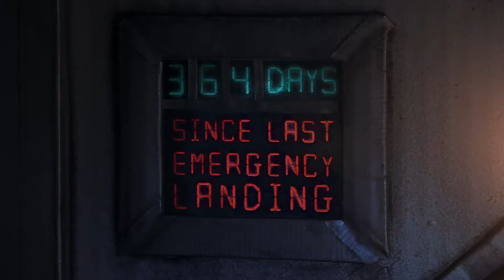Sozo Bear Christmas: A Space Odyssey (Sci-Fi Short Using Miniatures)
Light years away from home, a lonely astronaut sets out on a journey to find that Christmas spirit can exist anywhere in the universe.

Written, Directed, & Produced By: Luke Pilgrim & Brad Kennedy (Sozo Bear Films)